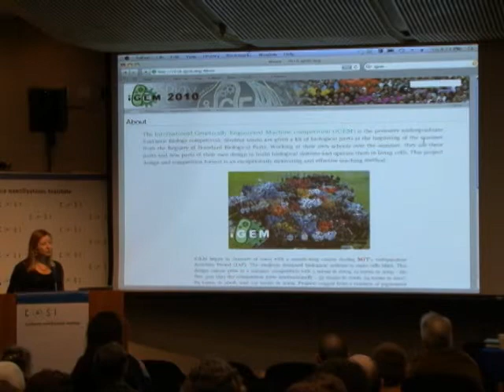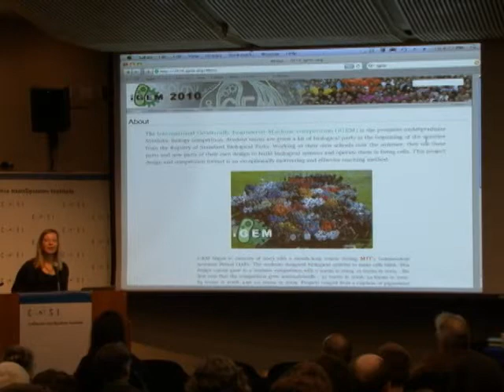Outlaw Biology - part I - Anne Andrews.flv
The UCLA Center for Society and Genetics and Art|Sci Center present:

Outlaw Biology? Public Participation in the Age of Big Bio

Citizen Science | DIY Biology | Nano Hacking | At-Home Clinical Research | Recreational Genetics | Synthetic Biology | Open Source Science | Ars Synthetica | Genetic Art

A symposium exploring new forms of public participation in biological research, raising questions and cultivating ideas about how life could and should be studied. Panelists will address issues including do-it-yourself biology, open source science, at home medical genetics, bio-art, and novel ethical engagements with science at the cutting edge. Event schedule includes: Friday, a panelist discussion with artists, scientists and normal people; Saturday, workshops and an open-house exhibition throughout.

Symposium: Friday 29th January 2010 4-8pm C(n)SI Auditorium
Workshop/Exhibition: Saturday 30th January 2010 10am-3pm C(n)SI Art-Sci Gallery and Auditorium